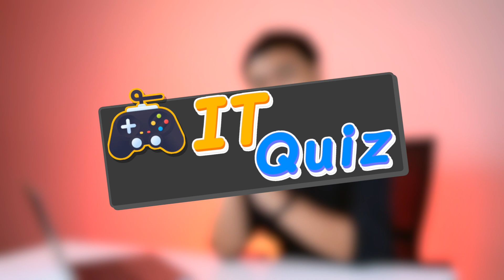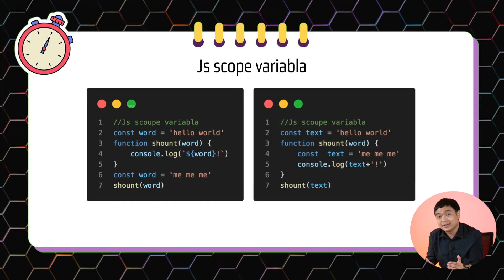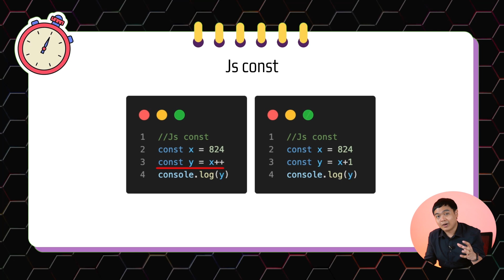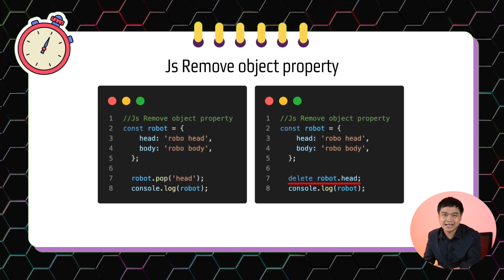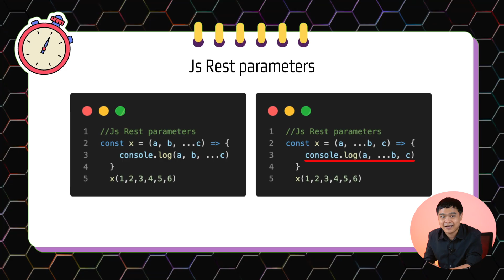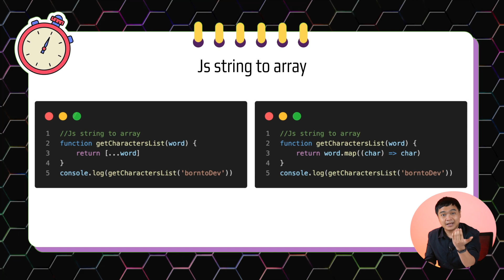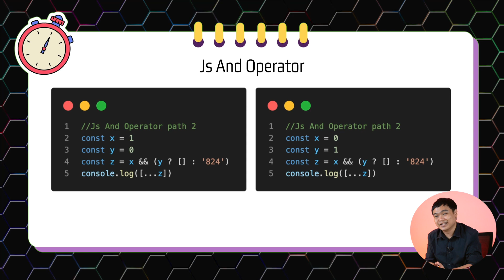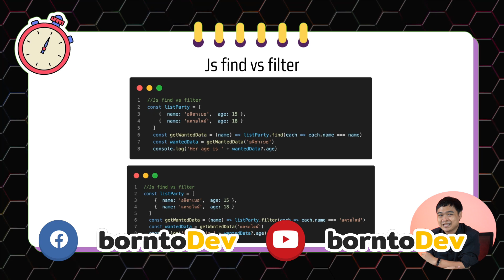เล่นเกมจับผิด Error กับคนดู | IT Quiz#6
พักจากการเล่นกันเอง มาลองแกล้งคนดูบ้างดีกว่า และเกมที่เรานำมาเสิร์ฟในวันนี้ก็คือ.. “เกมจับผิด Error” นั่นเอง ครั้งนี้มาในหมวดภาษา JavaScript ภาษาที่เหล่า Frontend กับ Backend เลือกใช้ยังไงหล่ะ ใครเล่นแล้วได้คะแนนเท่าไหร่ เมนต์มาโล้ดดดดด !

อยากมีพื้นฐาน JavaScript แบบฟรีๆ คลิกนี่เลย

ตอนนี้ Borntodev มีการสอนรูปแบบ In-House Training แล้วนะ หน่วยงานหรือองค์กรไหนสนใจคลิกลิ้งก์นี้เลย

มาแบ่งปันความรู้ แชร์ประสบการณ์ใน Community borntoDev ได้ที่
เข้าร่วมกลุ่ม Facebook Community ได้ที่
สนใจจัดอบรมออฟไลน์ ดูรายละเอียดได้ที่